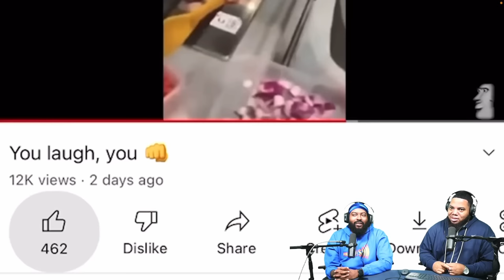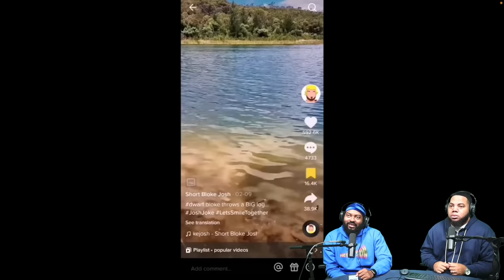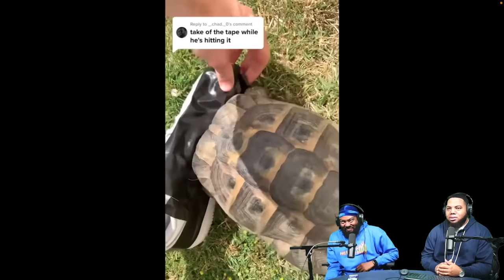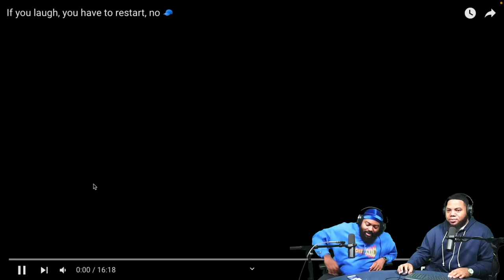If you laugh, you have to restart, no 🧢 - (REACTION)